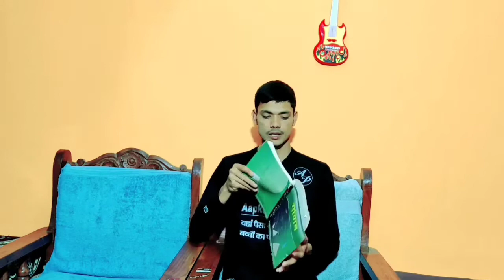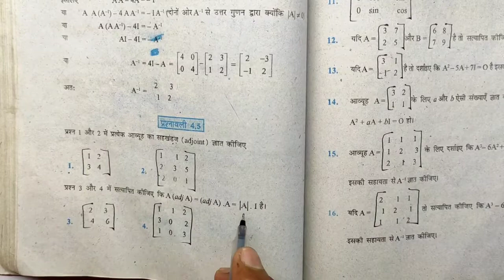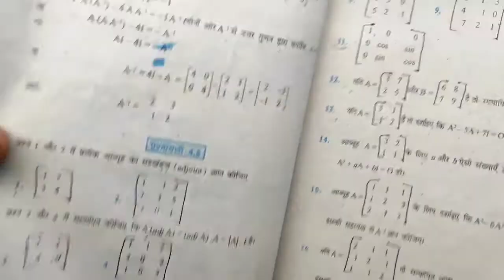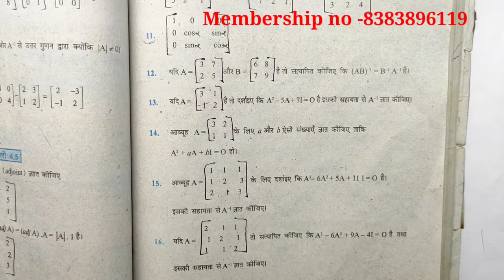Class 12th l maths l prashnawali 4.5 l Hindi medium l Ganit l Ex-4.5 l NCERT l Pathshala